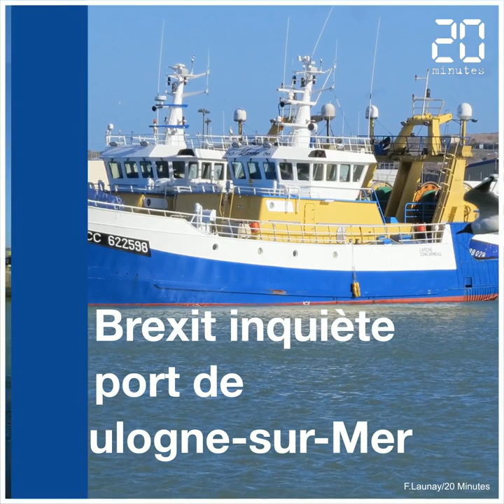Brexit: Les pêcheurs de Boulogne veulent éviter la bataille navale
Si aucune accord n'est trouvé entre le Royaume-Uni et l'Union Europénne, les conséquences pourraient être catastrophiques pour le premier port de pêche français.